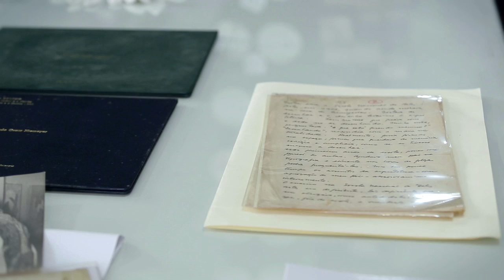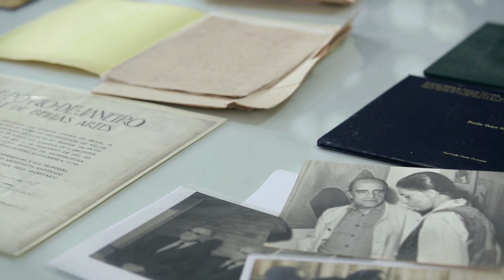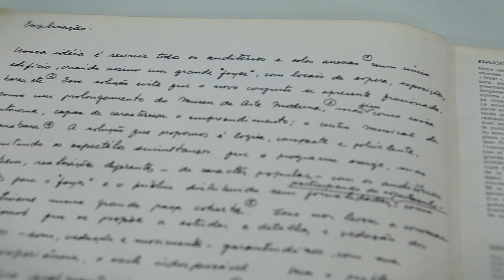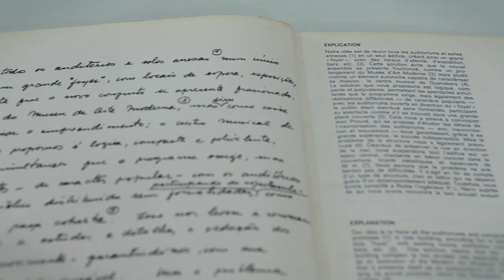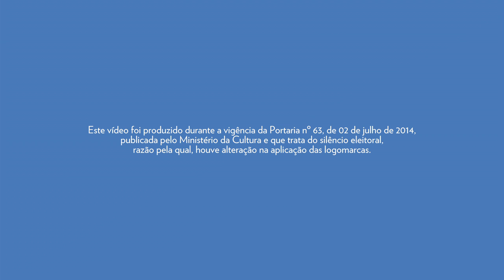Fundação Oscar Niemeyer - Oscar Niemeyer: Clássicos e Inéditos (2014)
Em reconhecimento da obra do arquiteto Oscar Niemeyer (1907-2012), o Itaú Cultural se uniu à Fundação Oscar Niemeyer e, com patrocínio do Itaú Unibanco, digitalizou mais de  4,8 mil  desenhos e croquis originais catalogados pertencentes à fundação. Veja como foi realizado esse processo.

Gravado em maio de 2014, na Fundação Oscar Niemeyer, Rio de Janeiro/RJ.

Créditos:
Produção Audiovisual: Camila Fink
Captação: Rodrigo Lorenzetti e André Seiti
Edição: Karina Fogaça
Entrevista: Carlos Couto da Costa e Roberta Dezan

A exposição "Oscar Niemeyer: Clássicos e Inéditos" fica em cartaz de 14 de agosto a 2 de novembro de 2014, no Paço Imperial, no Rio de Janeiro. Saiba mais sobre a exposição

Confira o material educativo do Itaú Cultural sobre a exposição "Oscar Niemeyer: Clássicos e Inéditos"